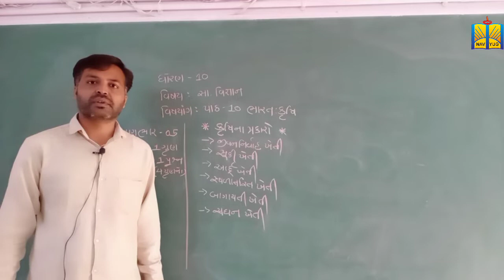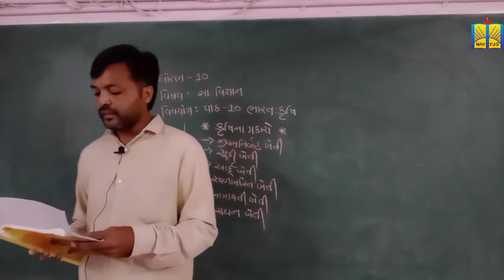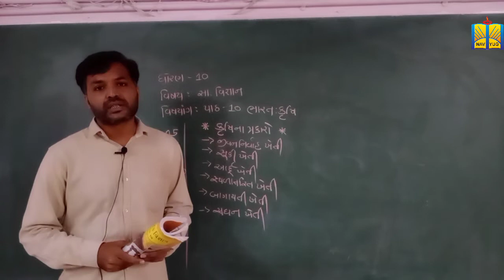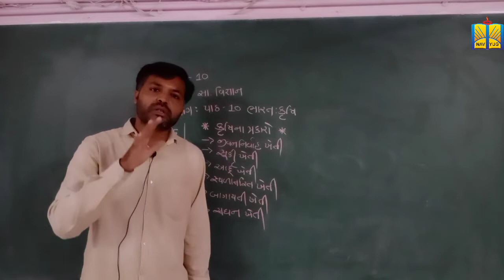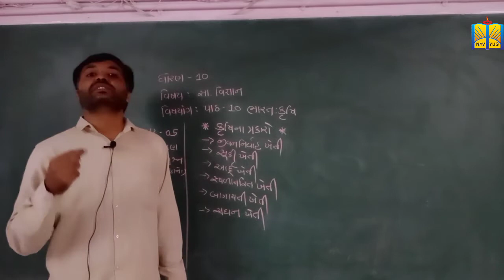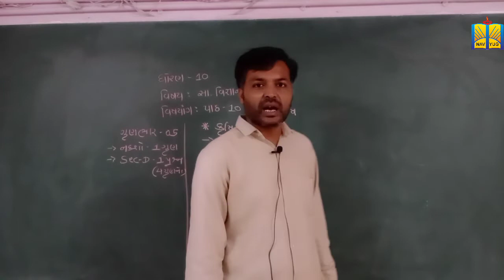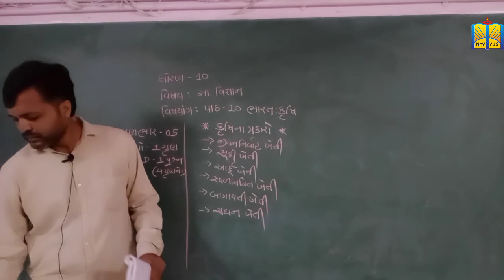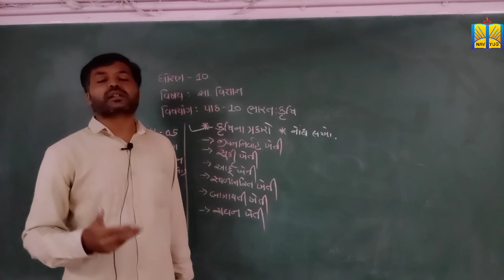Std:-10 Sub:-Social Science Ch:-10 Lecture:-1